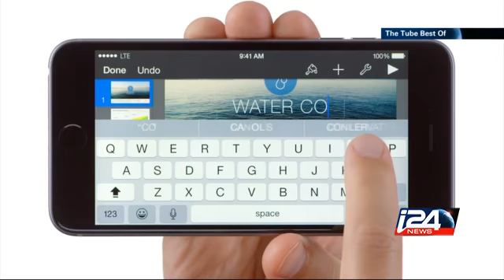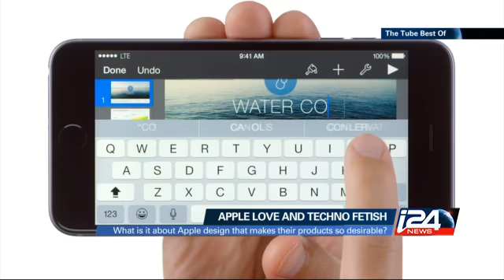The Tube, Best Of - 11/09/2014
We take a deeper look at the stories that made our week: The Hi-Tech Of Coexistence; Apple Love And Techno Fetish; The First Lady Of Feel Good and the Social watch. In the studio: Shay Ringel and Daniel Roth i24news is an international 24-hour news and current affairs television channel based in Jaffa Port.